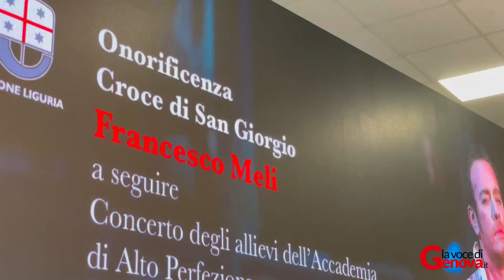Francesco Meli, stella della lirica: “Con l’accademia del teatro aiutiamo i giovani a debuttare”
Sabato sarà premiato al Carlo Felice con la Croce d'Oro di San Giorgio. Su Sanremo: “La qualità di chi esegue le canzoni è scesa”